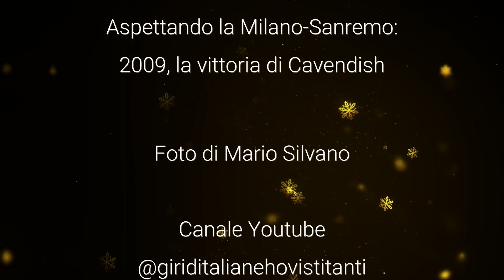Aspettando la Milano-Sanremo: 2009, la vittoria di Mark Cavendish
Milano-Sanremo 2009: le immagini del trionfo di Mark Cavendish nella Classicissima di Primavera